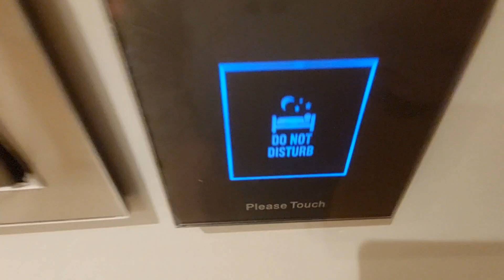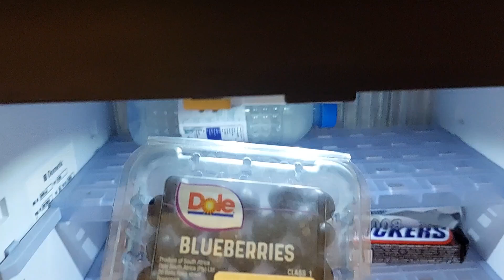Sheraton Makkah | 5 Star 🌟 Hotel Room Tour| Umrah with kids 2024